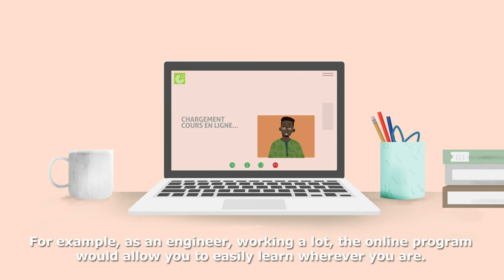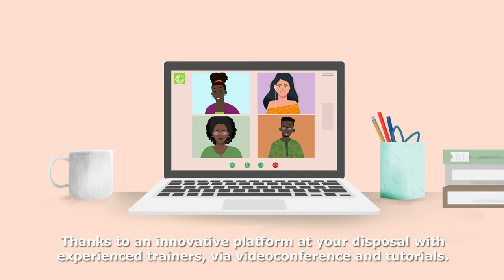Cours d'allemand au Goethe-Institut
Vous avez envie d'apprendre l'allemand avec le Goethe-Institut et vous vous demandez quelle est la méthode qui vous correspond le mieux ?

Au Goethe-Institut, nous avons des moyens d'apprentissage adaptés à tous les profils : des cours en ligne, des cours en présentiel ou du blended learning (un mélange de cours en ligne et en présentiel).

Dans cette vidéo, Fatou vous présente ces différentes méthodes , à vous de choisir celle qui vous correspond le mieux !

Pour plus d'informations sur les cours d'allemand au Goethe-Institut Sénégal, n'hésitez pas à consulter notre brochure